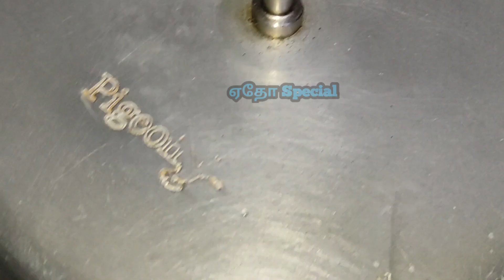உருளைக்கிழங்கில் தனி ருசி, ஈசியா செய்ங்க || Potato masial | bachelor's Recipe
Thankyou for All Supports
•  All the languages in this are recorded by Google Auto Translate, so please forgive us if there are any wrong words. *
• இதில் உள்ள அனைத்து மொழிகளையும், கூகுள் ஆட்டோ ட்ரான்ஸ்லேட் மூலமாக பதிவு செய்திருப்பதால், ஏதேனும் தவறாக வார்த்தைகள் குறிப்பிட்டு இருந்தால் எங்களை மன்னியுங்கள். *
• इसमें सभी भाषाएँ Google Auto Translate द्वारा रिकॉर्ड की जाती हैं, इसलिए यदि कोई गलत शब्द हो तो कृपया हमें क्षमा करें। *
• Toutes les langues sont enregistrées par Google Auto Translate, alors pardonnez-nous s'il y a des mots incorrects.
• يتم تسجيل جميع اللغات الموجودة في هذا بواسطة Google Auto Translator، لذا يرجى أن تسامحنا إذا كانت هناك أي كلمات خاطئة
• 본 내용의 모든 언어는 구글 자동 번역으로 기록되었으므로 잘못된 단어가 있더라도 양해해 주시기 바랍니다.

Also, please do share your feedback about the recipe in the comments below. All the best and happy cooking!